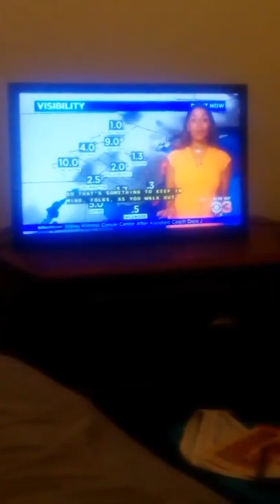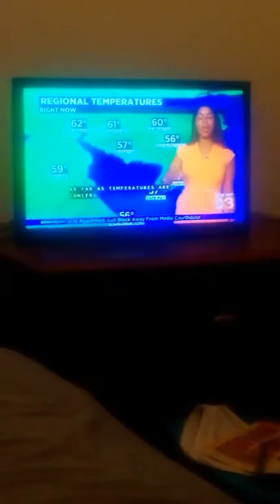This is part 2 of the Friday morning broadcast as you're watching the replay of it